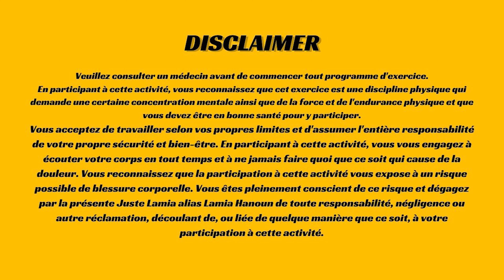10 MIN JAMBES MUSCLÉES // sans matériels | Juste Lamia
Exercices Jambes, cuisses, fessier à la maison brûle graisse et assouplissement.
Circuit à refaire plusieurs fois en fonction de l’intensité que vous voulez avoir !
Bon entraînement 😁 💪🏽

Commente quel exercice t’as aimé le plus !

⚠️DISCLAIIMER⚠️
Veuillez consulter un médecin avant de commencer tout programme d'exercice.
En participant à cette activité, vous reconnaissez que cet exercice est une discipline physique qui demande une certaine concentration mentale ainsi que de la force et de l'endurance physique et que vous devez être en bonne santé pour y participer.
Vous acceptez de travailler selon vos propres limites et d'assumer l'entière responsabilité de votre propre sécurité et bien-être. En participant à cette activité, vous vous engagez à écouter votre corps en tout temps et à ne jamais faire quoi que ce soit qui cause de la douleur. Vous reconnaissez que la participation à cette activité vous expose à un risque possible de blessure corporelle. Vous êtes pleinement conscient de ce risque et dégagez par la présente Juste Lamia alias Lamia Hanoun de toute responsabilité, négligence ou autre réclamation, découlant de, ou liée de quelque manière que ce soit, à votre participation à cette activité.